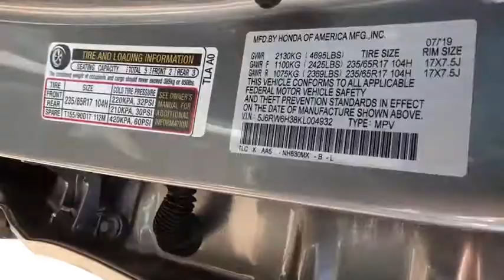2019 Honda CR-V Great Falls, Missoula, Helena, Billings, Kalispell, MT KL004932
New 2019 Honda CR-V available in Great Falls, Montana at Lithia Honda Great Falls. Servicing the Missoula, Helena, Billings, Kalispell, MT area.
2019 Honda CR-V LX AWD - Stock#: KL004932 - VIN#: 5J6RW6H38KL004932

EPA 31 MPG Hwy/25 MPG City! All Wheel Drive Aluminum Wheels iPod/MP3 Input Bluetooth Back-Up Camera. LX trim Lunar Silver Metallic exterior and Gray interior. Warranty 5 yrs/60k Miles - Drivetrain Warranty; CLICK ME! KEY FEATURES INCLUDE: All Wheel Drive Back-Up Camera iPod/MP3 Input Bluetooth Aluminum Wheels Rear Spoiler MP3 Player Keyless Entry Child Safety Locks Steering Wheel Controls. Honda LX with Lunar Silver Metallic exterior and Gray interior features a 4 Cylinder Engine with 184 HP at 6400 RPM*. EXPERTS REPORT: It makes family life easier with a cavernous cargo area abundant back seat room easily accessed LATCH anchors and more clever storage solutions than an Ikea. It will also keep you safe. -Edmunds.com. Great Gas Mileage: 31 MPG Hwy. VISIT US TODAY: Honda of Great Falls sells New Hondas and used cars trucks & SUVs of all makes and models in Great Falls MT. We have a strong and committed sales staff with many years of experience satisfying our customers needs. Feel free to browse our inventory online request more information about vehicles set up a test drive or inquire about financing! Price does not include title license or dealer doc fees. See dealer for details.